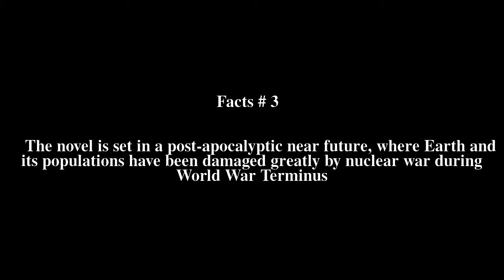Do Androids Dream of Electric Sheep? Top # 7 Facts